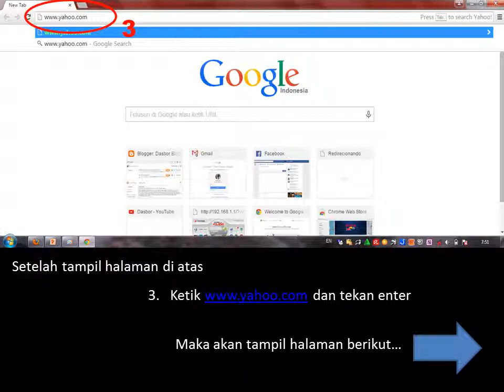Membuat email : Cara Membuat Alamat Email Lengkap1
Membuat email lengkap bagi pemula